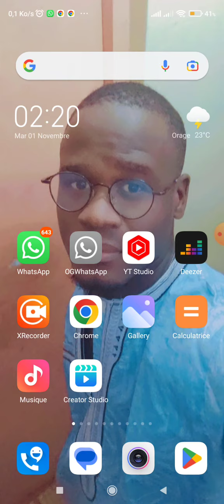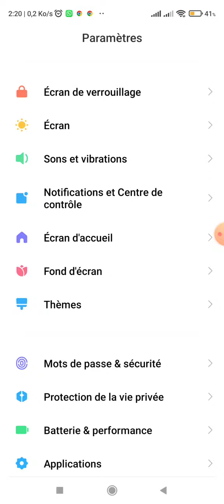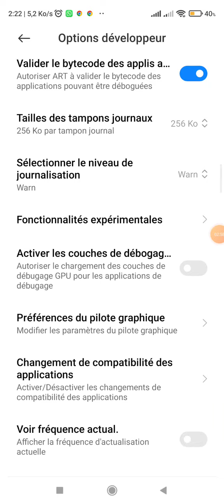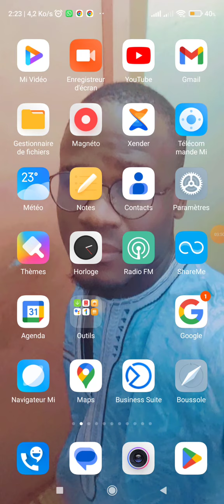Un code caché qui augmentera le Signal du WiFi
Un code caché qui augmentera le Signal du WiFi . cette astuce te permettra d'avoir un signal WiFi plus fluide afin de mieux capté la connexion internet.